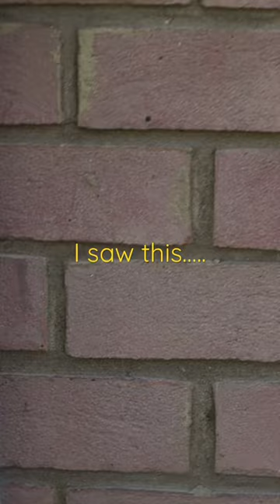This spider scared me!!!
Argiope aurantia is commonly known as the yellow garden spider. They say it’s non-venomous and non- poisonous but I wasn’t sticking around to find out.